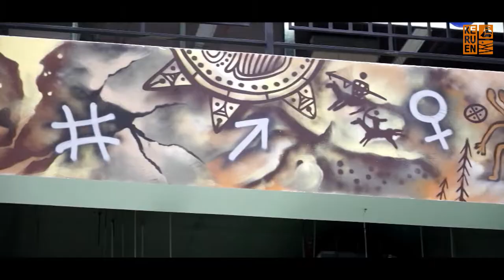Открытие ТЦ "KERUEN" в Алматы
Техническое открытие ТЦ "KERUEN"
г. Алматы, Жетысу 4-й микрорайон, 32/2

Компания "ВидеоМастер"